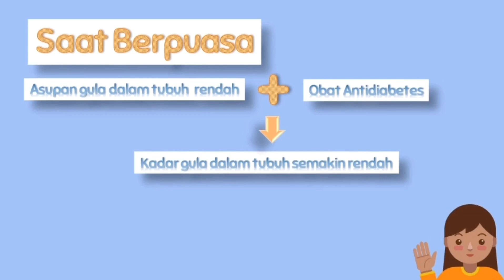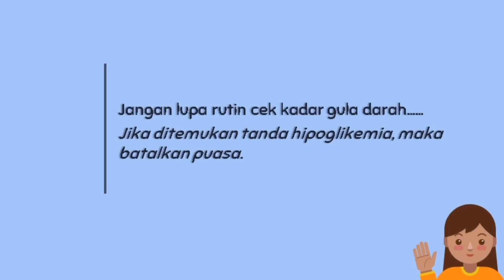Perubahan Penggunaan Obat GLIBENKLAMID Saat Berpuasa│Obat Diabetes Mellitus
Video ini membahas terkait informasi Penggunaan obat GLIBENKLAMID saat berpuasa. Pada saat berpuasa diperlukan penurunan dosis obat GLIBENKLAMID untuk menghindari risiko hipoglikemia. Oleh karena itu terdapat perubahan cara penggunaan obat selama berpuasa.
Tujuan dari video ini yaitu dapat memberikan informasi perubahan penggunaan obat GLIBENKLAMID untuk meminimalkan risiko terjadinya hipoglikemia pada pasien Diabetes Mellitus yang ingin tetap menjalankan ibadah puasa di bulan ramadhan.
Informasi ini dapat dijadikan sebagai acuan informasi obat untuk Sejawat Apoteker, Tenaga Kesehatan lain dan masyarakat.

Referensi:
Firmansyah, M.A. 2013. Tata laksana diabetes melitus saat puasa Ramadhan. Cermin Dunia Kedokteran, 5, pp.342-7.

Kementerian Kesehatan Republik Indonesia. 2019. Pedoman Pelayanan Kefarmasian Pada Diabetes Melitus. Jakarta: Kementerian Kesehatan Republik Indonesia.

Tugas MK. PIO
a.n. Sekti